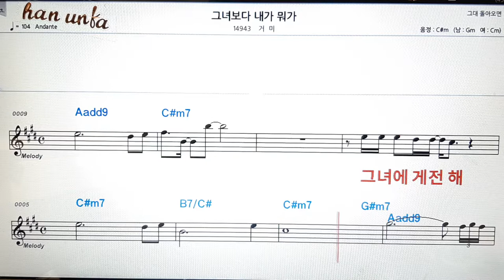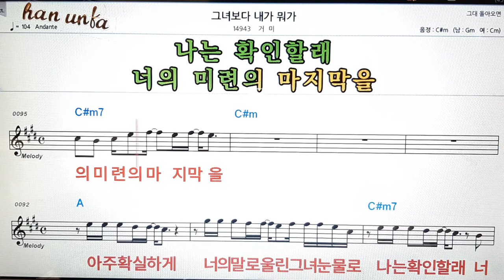그녀보다 내가 뭐가/거미👍노래 반주, 코드 악보,가라오케💋Karaoke*Sheet Music*Chord*MR